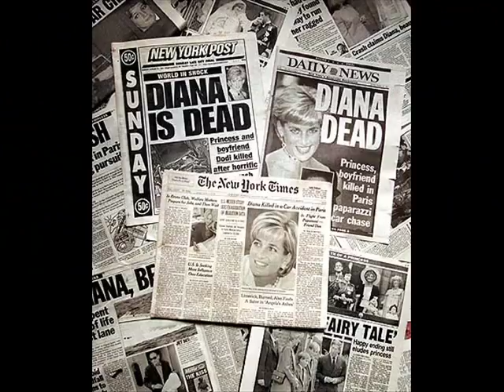Candle In The Wind: A Princess Diana Tribute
An emotional look at Princess Diana as a woman, mother, and force of good.  Reminds us of the impact of her life on ours, and the powerful blow of her untimely death.